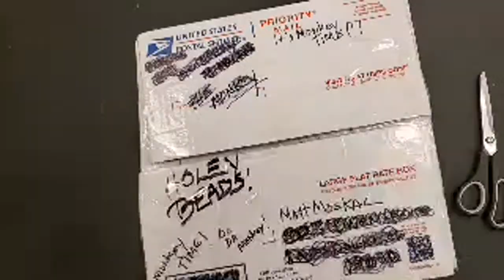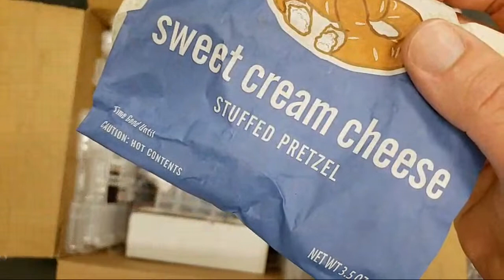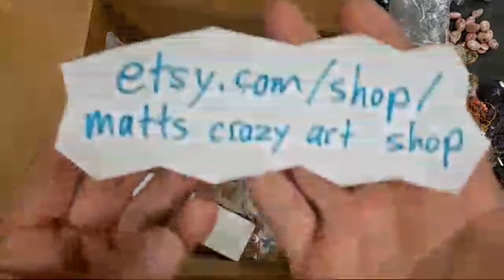Bextermonkey Haul Delivery - LIVE!